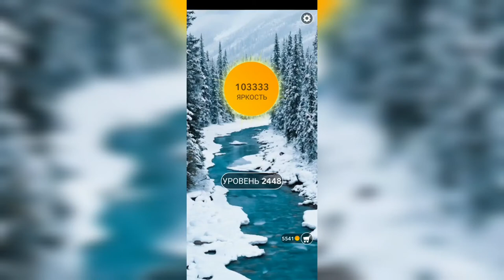Word / Слово Крест: Поиск русского кроссворда / Уровень 2448